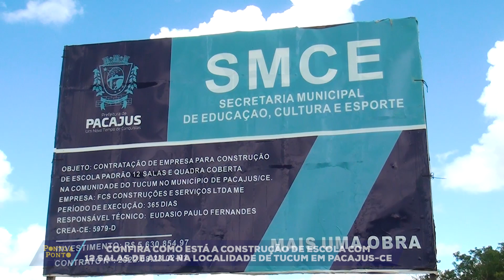CONFIRA COMO ESTÁ A CONSTRUÇÃO DE ESCOLA COM 12 SALAS DE AULA NA LOCALIDADE DE TUCUM EM PACAJUS